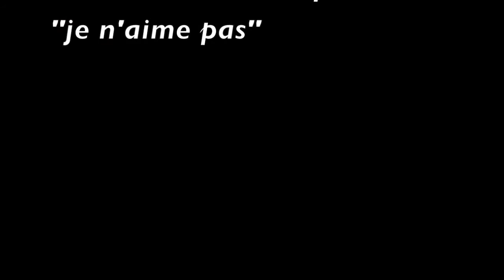Rando subaquatique et plongée en toute intimité, en famille à Marseille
François, passionné et expert en plongée aime réunir sa famille dans le cadre de son activité préférée qu'il fait partager en toute inimité avec Biakwa.com, dans le Parc des calanques à Marseille. Retrouvez-nous sur Facebook